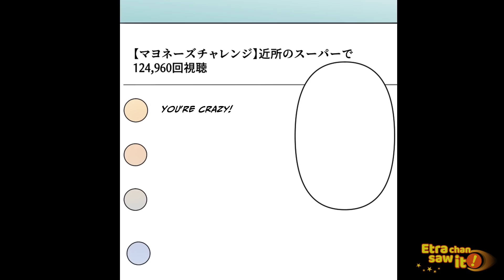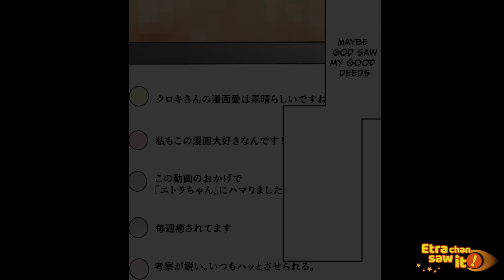I was suddenly arrested while I was uploading videos onto youtube… [Manga Dub]